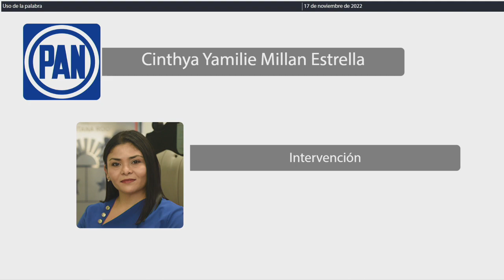Intervención Dip. Cinthya Yamilie Millán Estrella. PAN (17/Noviembre/2022)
Intervención de la Dip. Cinthya Yamilie Millán Estrella, del PAN, en relación al Dictamen con Minuta de Decreto por el que se reforman y deroga diversas disposiciones de la Constitución Política del Estado Libre y Soberano de Quintana Roo.